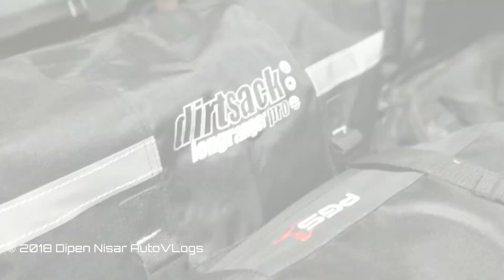Probiker Helmets & Accessories | Saddle Bags | Tank Bags | Tail Bags | Motorcycle Touring Bags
I was out at Probiker Helmets & Accessories, where I saw a good amount and variety of Bags they have stocked this season for the touring biker brothers. So I captured a quick glimpse (walk-around) of the available variety.

Address: Shop No. 7, Akbar's Radiant Plaza, Behind Aurora towers, Next to RBS Bank M.G. Road, Pune-1, Maharashtra

Detailed Pictures, photos, prices and specifications of the Bags can be found on the below links:

VLogging Details
Video and Photo Capturing Equipments:
One Plus 6 / 5T
Xiaomi Mi Max 2
Xiaomi Yi

Editing Softwares:
Filmora Go (on Android phone)
PowerDirector (on Android phone - but not using it off late)